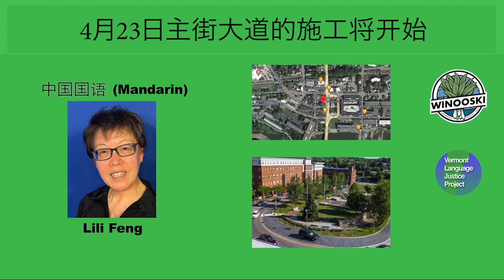Mandarin: 4月23日主街大道的施工将开始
主街大道的修建工作将于4月23日开始。修建的起点，将从主街，靠近铁路桥的南端开始，向北延续。今年的工作重点侧重于，升级水管系统、如水，下水道和雨水排水管系统。工作期间各企业将正常营业。

工作时间为周一至周五，上午7点至下午7点。主街大道将确保一个车道通行，供往向，上坡北部行驶，的交通使用。向下坡南部行使的交通，将会被引导至Weaver 大街。步行的人仍然可以沿着主街行走。

在施工工作时间内，施工地点的主街上不允许停车。Weaver大街上的停车位也将会减少。驾驶者应该谨慎驾驶，遵守指示，注意交通人员的指挥。

请访问我们的网站 winooski.gov/mainstreet ，以了解项目不断更新的信息。